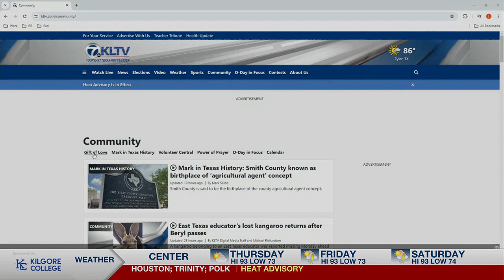Wishing to attend public school, Kayden hopes for family that will open those doors